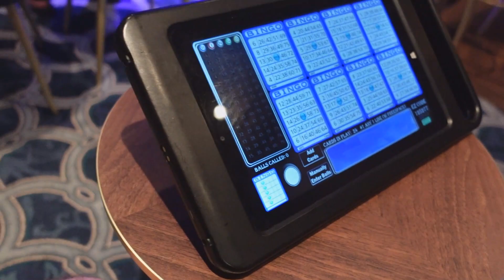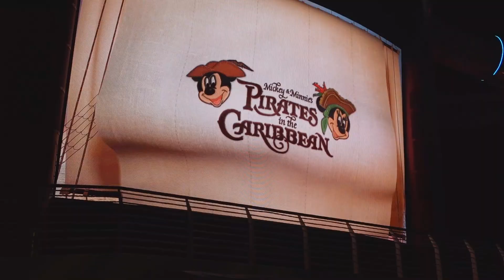Sail Ahoy!!! Lily on her first ever cruise on the Disney Wish Day 2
Day 2 on the Disney Wish brings more fun in the sun. Lily gets to see some of her favorite Disney characters and enjoy some other fun activities on the ship.  Enjoy. Let's Do This...WOOHOO!!!